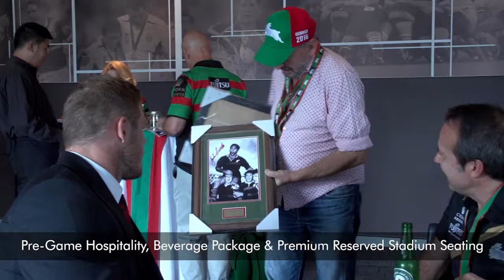Rabbitohs Corporate Video 2016